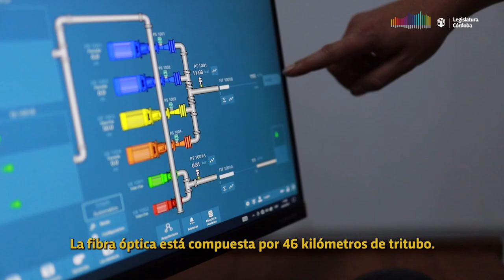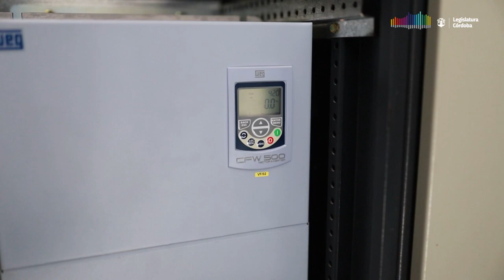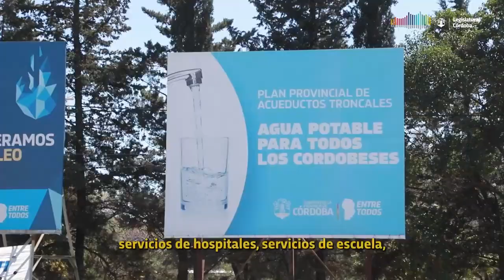LegislaturaDeCórdoba 𝗟𝗮 𝗳𝗶𝗯𝗿𝗮 𝗼́𝗽𝘁𝗶𝗰𝗮 𝗺𝗲𝗷𝗼𝗿𝗮 𝗲𝗹 𝘀𝗲𝗿𝘃𝗶𝗰𝗶𝗼 𝗱𝗲𝗹 𝗮𝗰𝘂𝗲𝗱𝘂𝗰𝘁𝗼 𝗦𝗶𝗲𝗿𝗿𝗮𝘀 𝗖𝗵𝗶𝗰𝗮𝘀 𝗡𝗼𝗿𝘁𝗲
El 30 de diciembre de 2020, la Legislatura de Córdoba sancionó con fuerza de ley la creación de “La Agencia Conectividad Córdoba (ACC) sociedad del Estado”.

A Partir de ello el acueducto Sierras Chicas Norte, se ha beneficiado de manera significativa de esta colaboración tecnológica y de conectividad.

Informó Legislatura de Córdoba